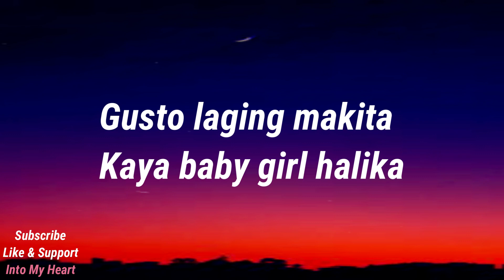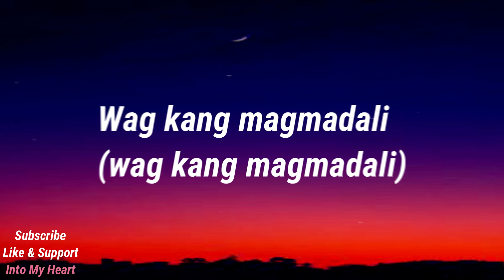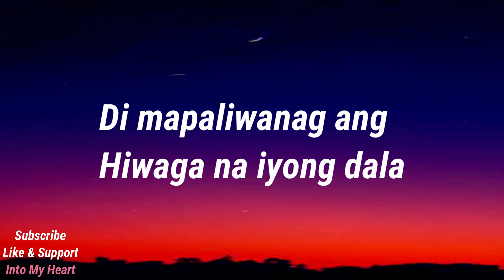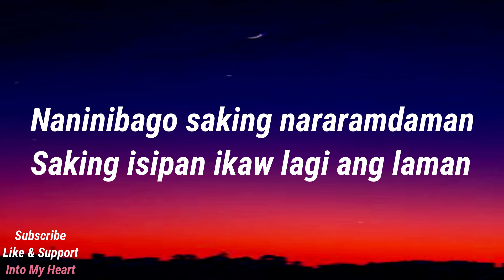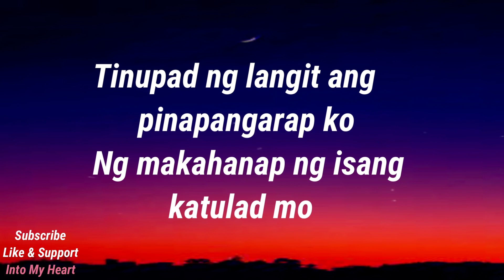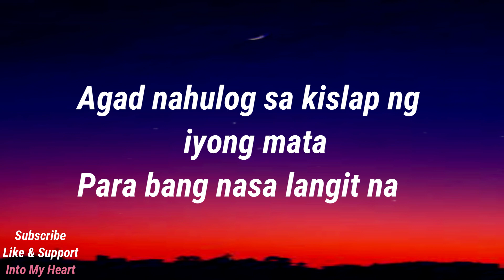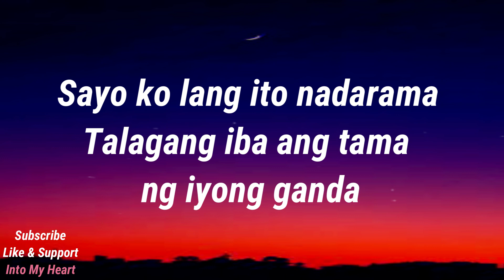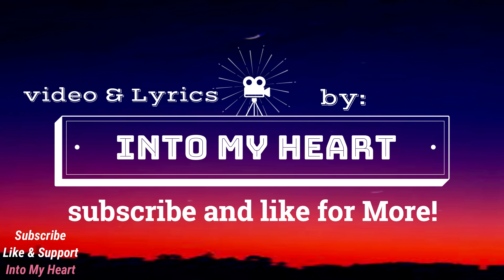Dj Loonyo - GANDA (Lyrics Video) //Filipino Songs♬ ❤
# Into My Heart PRODUCTIONS #

Song Name: GANDA
Artist: Dj Loonyo
Video Made By: Into My Heart
Lyrics by: Into My Heart

°Filipino Song°
SUPPORT CHANNEL BY%
✓Suggestions

(Questions & Suggestions?)
V
*COMMENTS*